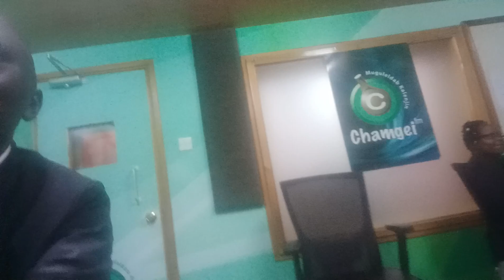Tuiyetab kasitap ang'wan hymn number 27